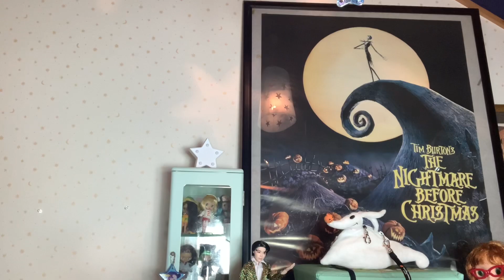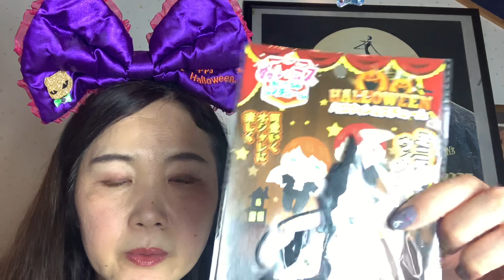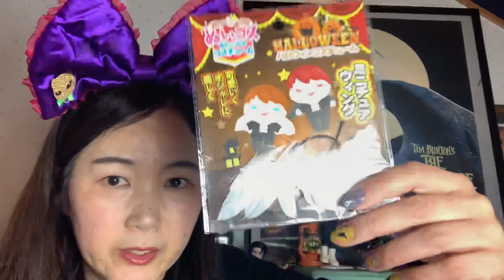SUB字幕【ASMR】友達のDOLLとハロウィン仮装パーティー🎃リカちゃん、BTS. I tried Disguise myself as a doll Halloween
ハロウィンに、我が家のDOLL達に仮装してみた！Vは、マント似合うなー！

ファンレターはこちらの住所で届きます

アイフォン　アンドロイド用バイノーラルマイク

バイノーラルマイクスタンド
アマゾンはこちら

※私のアマゾンへのリンクURLはAmazonアソシエイトのリンクを使用しています ★ちゃんねる登録はこちら↓